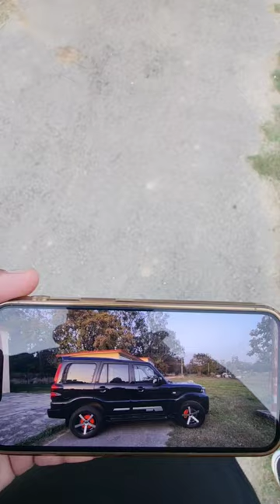Gypsy song | black bull